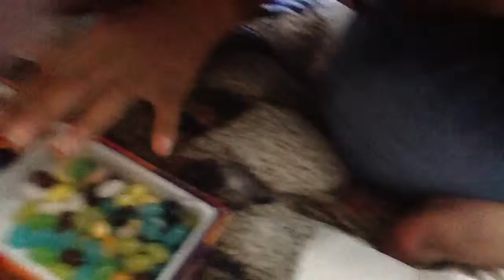Bean Boozled Challenge With Spinner {Vomit Alert}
Today we're Doing The Bean Boozled Challenge With

 Sweet Surpreme9

  Nyanaproductions

   Panda Lover52

      And other Cousins

Sorry for the Vomiting A lot I couldn't Handle all that Flavor and Nasty Taste Plus super sorry for the Bad camera Work .Nyanaproductions But all and all we Had so Much Fun Enjoy